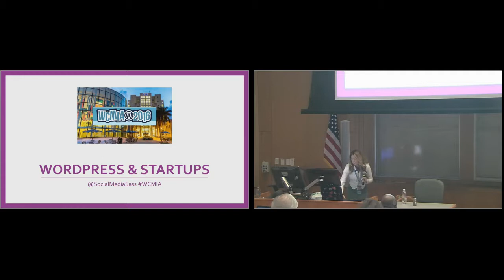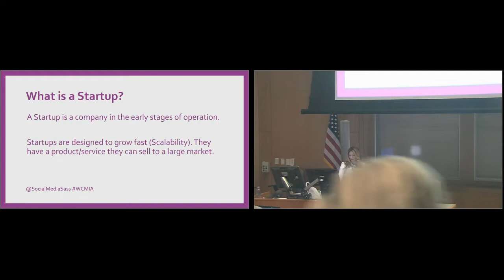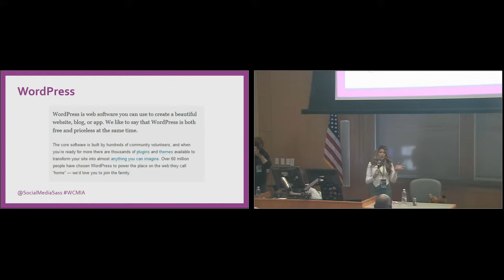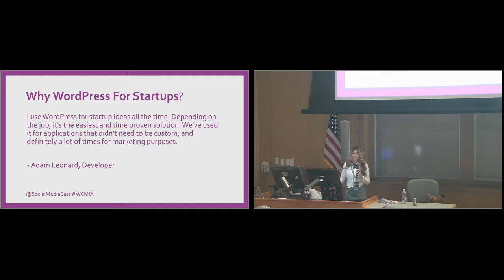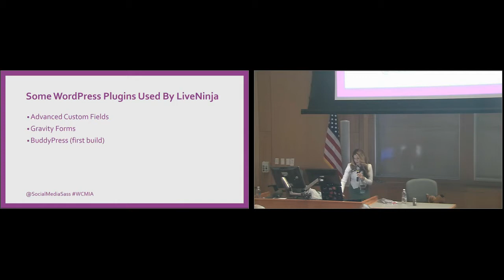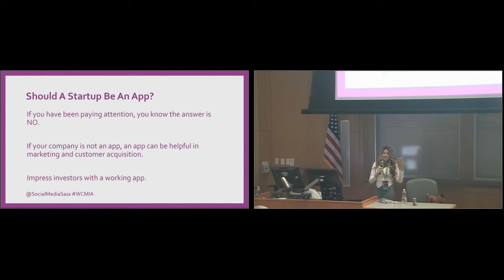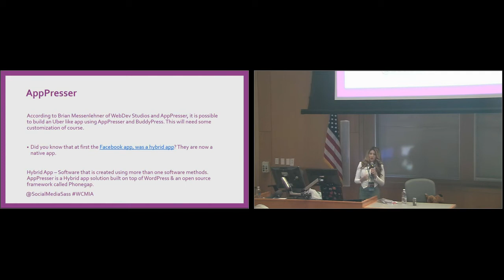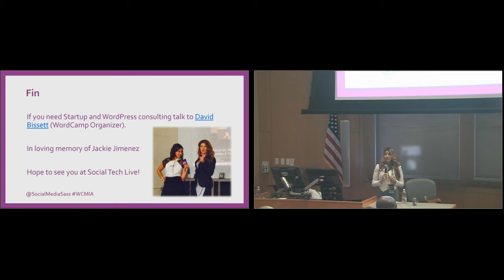Karla Campos: How To Launch A StartUp On WordPress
Did you know you can launch certain startup ideas and companies on WordPress? I’m going to show you the right situations where you can get your startup up and running faster – all by using WordPress!